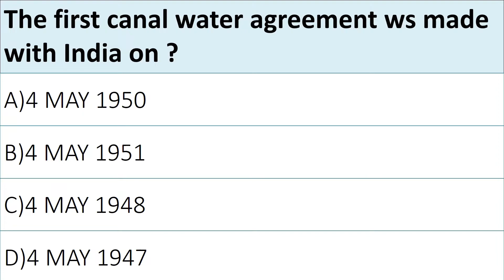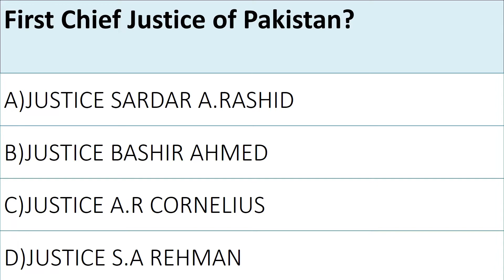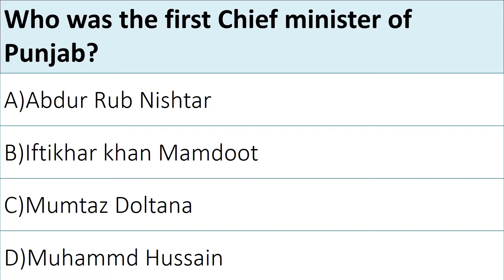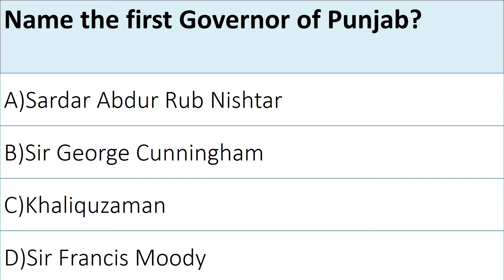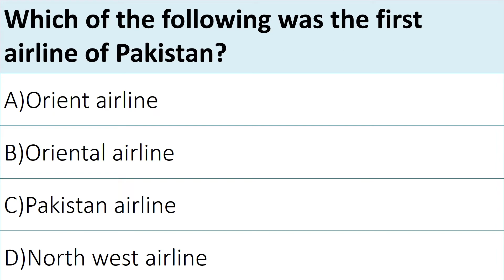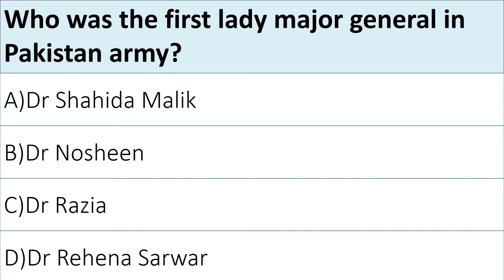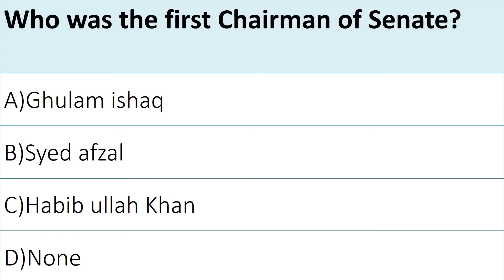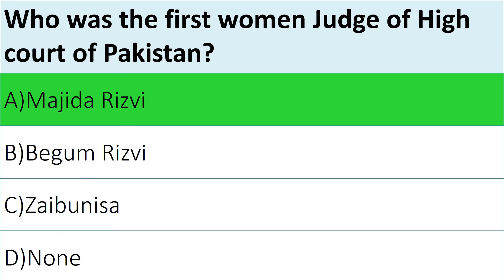100 Most repeated Pak studies MCQs || Pakistan studies MCQs || Pakistan study MCQs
"Basic Knowledge" is an education platform. This YouTube channel  provides detailed explanation of Multiple Choice questions.  With the help of this Channel, InshAllah it will be easier for all  to memorize the Questions.
This video contain:
1)First in Pakistan
2)Fact about Pakistan
3)Pakistan studies MCQs
4)First in Pakistan General knowledge
5)Pakistan Study MCQs
6)first in Pakistan General knowledge
7)most repeated pak studies mcqs
8)MCQs from Pakistan Studies
9)100 most repeated Pak studies MCQs
 10)First in Pakistan General Knowledge